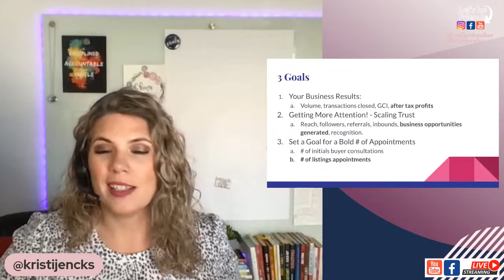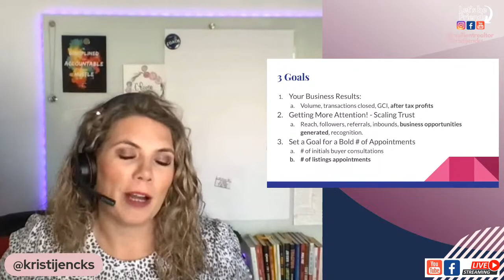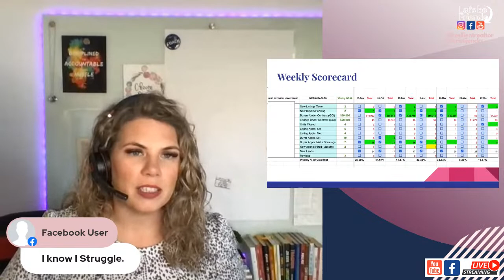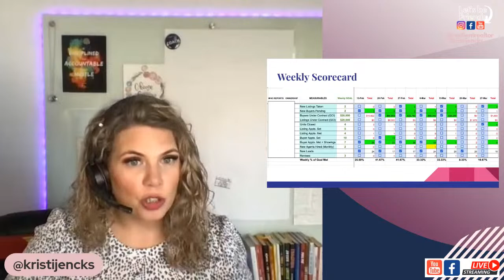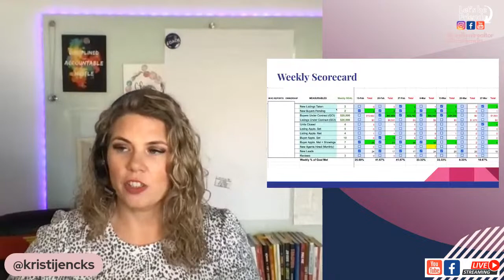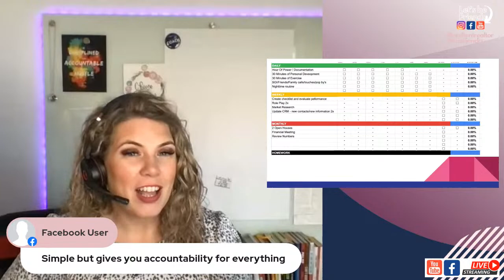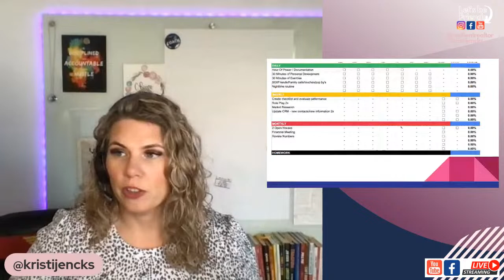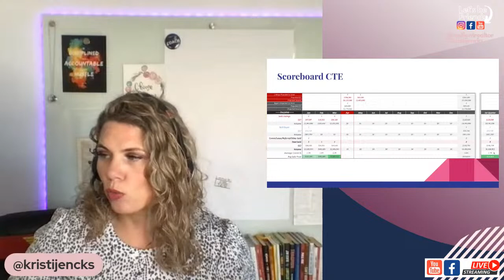𝐌𝐲 𝐒𝐜𝐨𝐫𝐞𝐜𝐚𝐫𝐝 - 𝐅𝐨𝐫 𝐫𝐮𝐧𝐧𝐢𝐧𝐠 𝐦𝐲 𝐛𝐮𝐬𝐢𝐧𝐞𝐬𝐬, 𝐞𝐱𝐞𝐜𝐮𝐭𝐢𝐧𝐠 𝐨𝐧 𝐭𝐚𝐬𝐤𝐬, 𝐚𝐧𝐝 𝐦𝐚𝐧𝐚𝐠𝐢𝐧𝐠 𝐦𝐲 𝐭𝐞𝐚𝐦!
🎥 Ready for a real estate success boost? 🏡 Join me for a deep dive into my Scorecard for running a successful real estate business! 💼 In this video, I'll share how to stay on track, achieve your goals, and make data-driven decisions with a simple, effective scorecard. 📈

👉 Learn how to set specific and measurable goals.
👉 Discover the power of lead and lag measures.
👉 Find out who should collect and own the data.
👉 Keep your scoreboard visible and easy to understand.

Don't miss this opportunity to level up your real estate game! 💪

Learn about COACHING @ Tom Ferry International
+ DM me "Hey coach let's talk" @kristijencks on Instagram
+ Book a FREE coaching call with Tom Ferry Int

For all PHOENIX real estate buyer/seller REFERRALS or opportunities
Call/text Merrill & Kristi Jencks